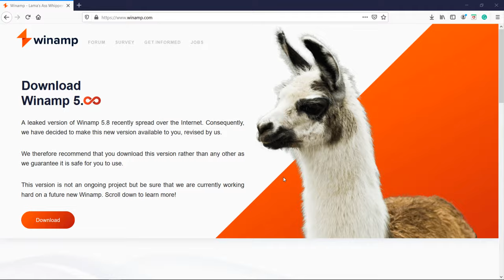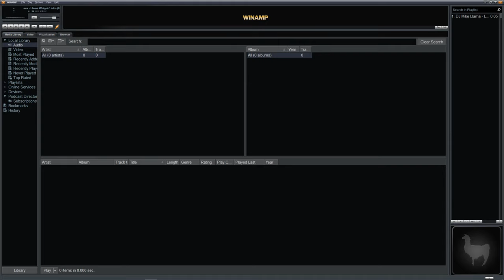How to Download and Install WinAmp on Windows 10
In this lesson, you will learn how to download and install Winamp Media Player on Windows 10.